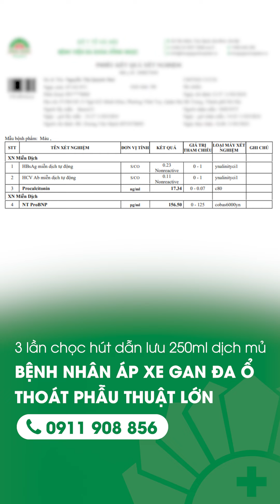Bệnh nhân áp xe gan đa ổ thoát phẫu thuật lớn - Điều trị áp xe gan với PGS.TS.BS Nguyễn Cảnh Bình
Chỉ 1 mũi kim siêu nhỏ - bệnh nhân áp xe gan đa ổ thoát phẫu thuật lớn